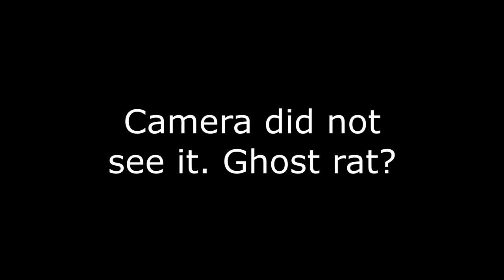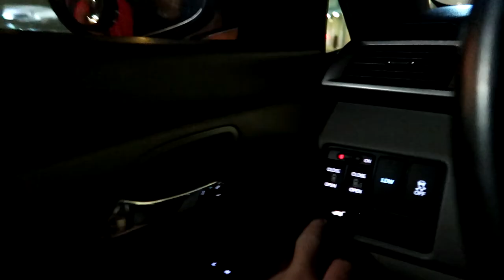GUESS WHO'S BACK?? | WEEKEND VLOG 72 | GUNNERS ALIVE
MY INFORMATION

MUSIC

Taylor Galford - Too Late

BluntedBeatz - High In The Sky

INTRO